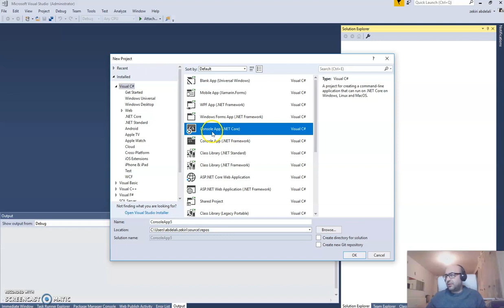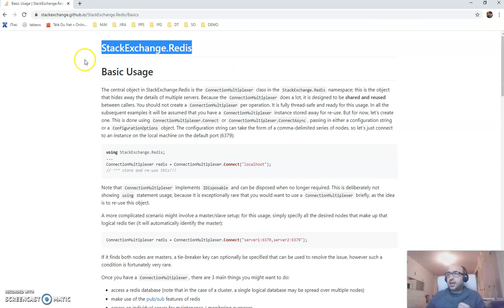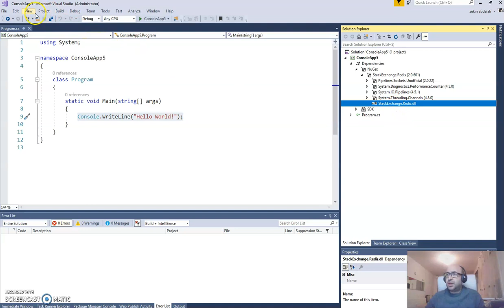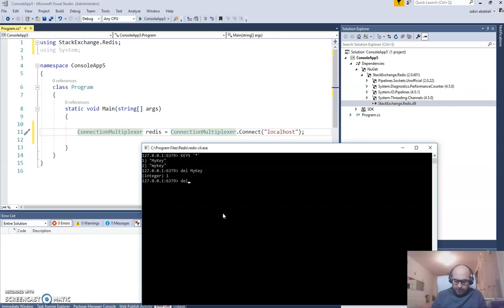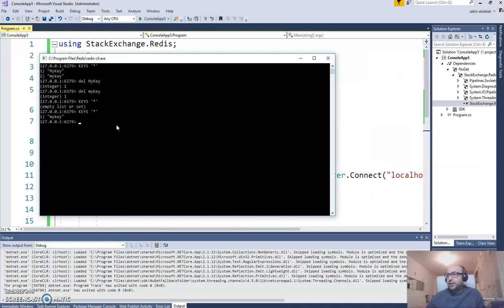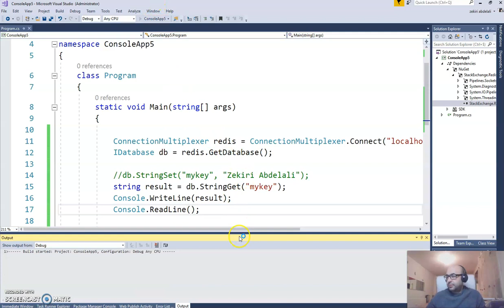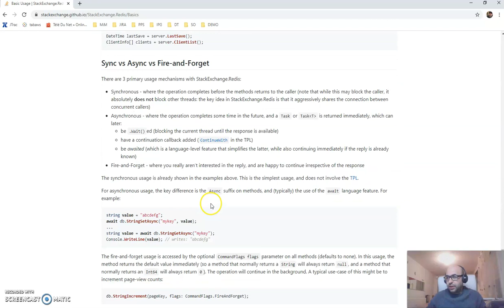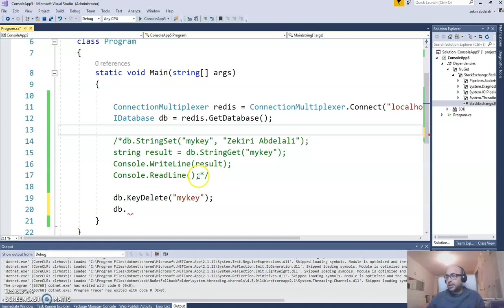الانتصال بقاعدة Redis في تطبيق Net Core